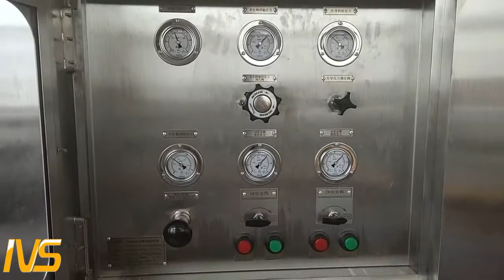oil field ESD CONROL PANEL,6000psi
Shenzhen IVS Flow Control Co., Ltd.
Supply tailor-made hydraulic and pneumatic test benches and oilfield facilities.
Main service:
1.hose/pipe/tubing related materials test bench
2.pressure containers related test bench
3.valves related test bench
4.deepsea simulation
5.wellhead control panels
6.chemical injection skids